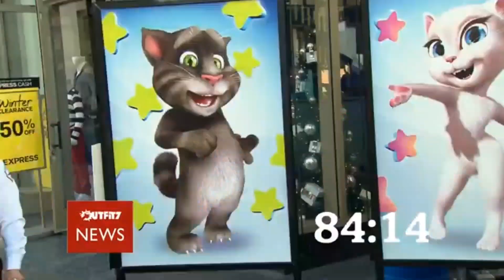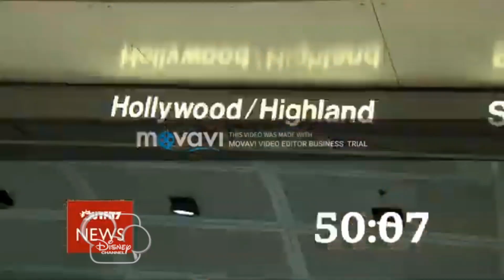tom and Angela Hollywood hits season 4 episode 3 Poti tom (Disney channel version)